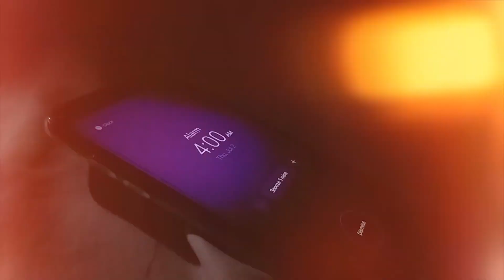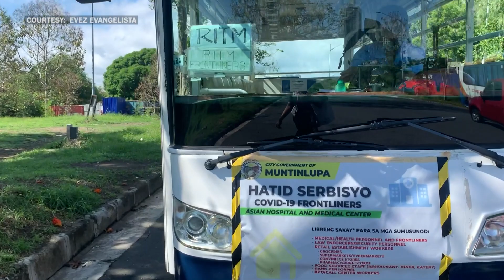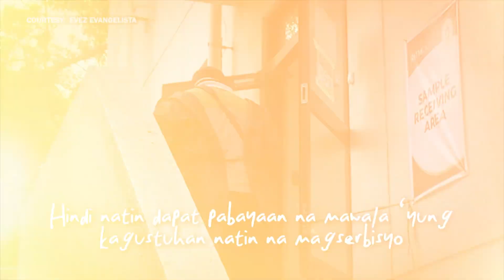A Frontliner's Tips on Staying Safe in the New Normal | Team FitFil Episode 19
With looser quarantine rules, we're starting to get back to our routines. We can't risk catching the virus though, so here are some tips on how we can stay safe in the 'new normal'